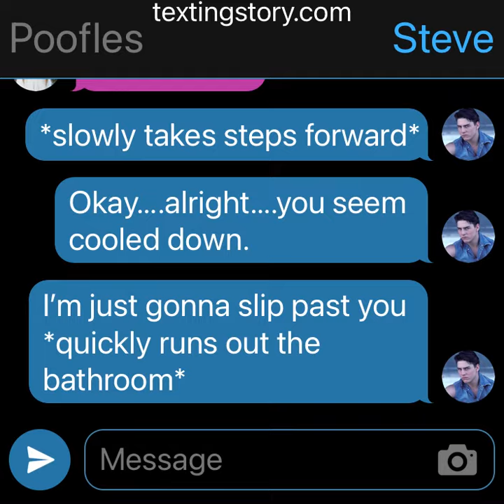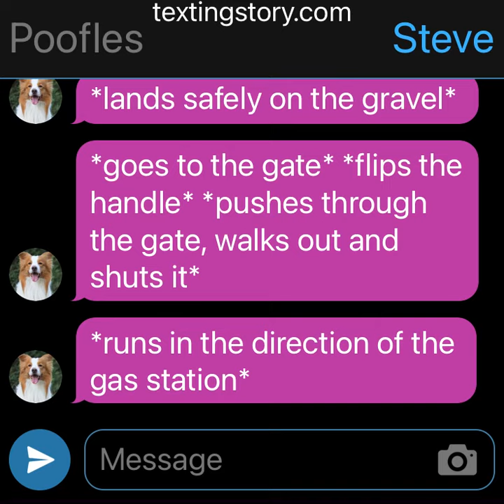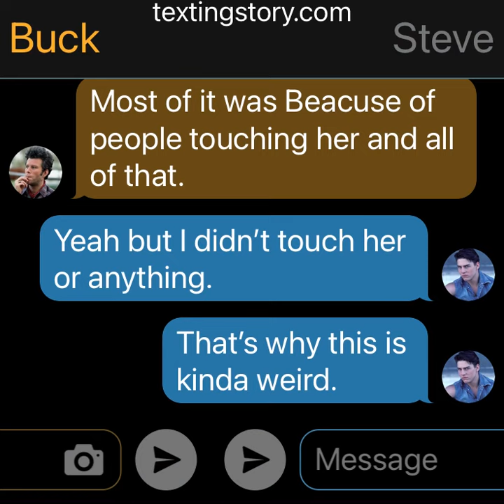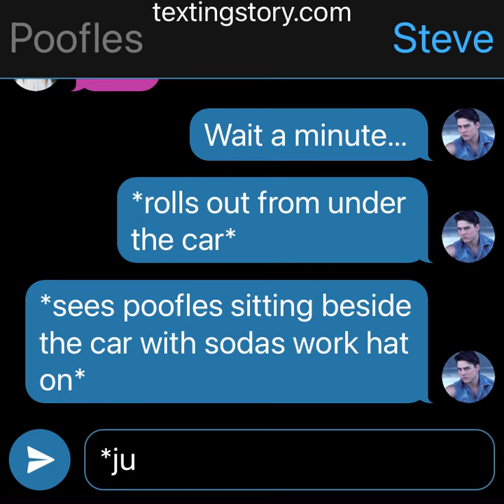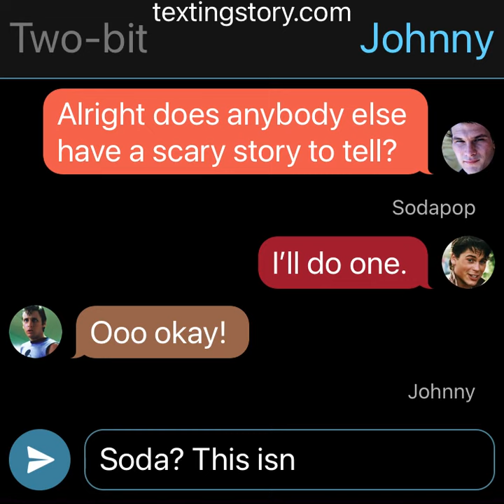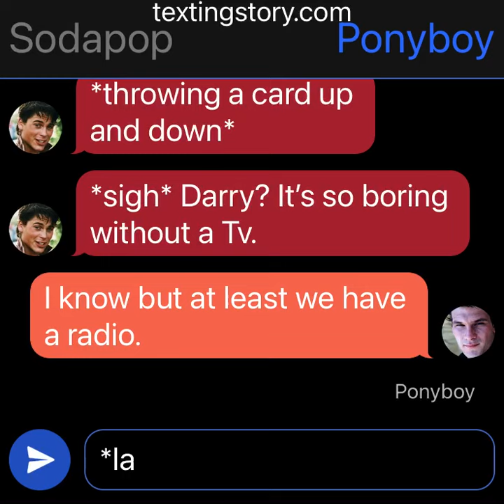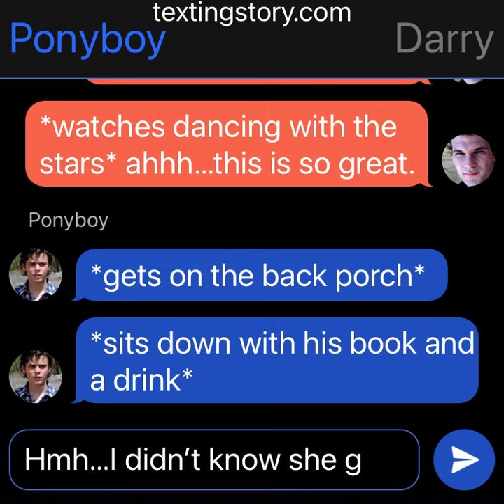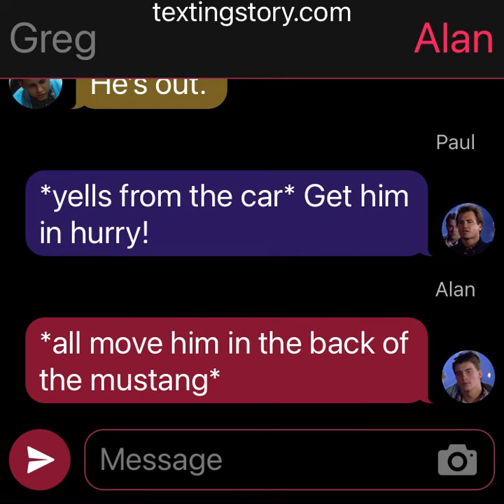Summer campfire story’s Pt. 5 - The Outsiders Texting Story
Steve tells his rest of his story after him sodapop tells a story which is about him, Darry and Ponyboy being on vacation at Tim’s sisters house but something doesn’t go as planned

I hope you all enjoy it! I loved doing this it’s gonna get good and good! Can’t wait for you guys to see it!